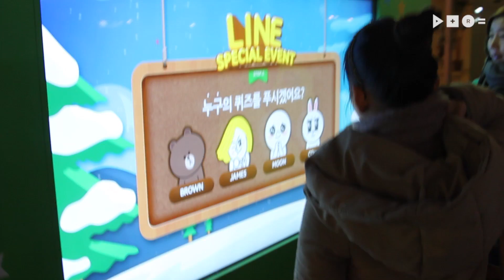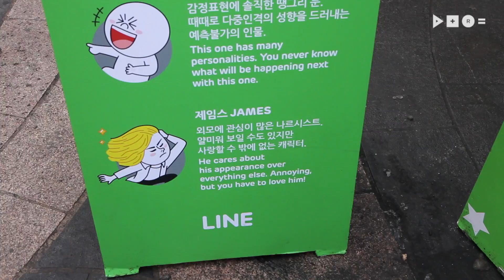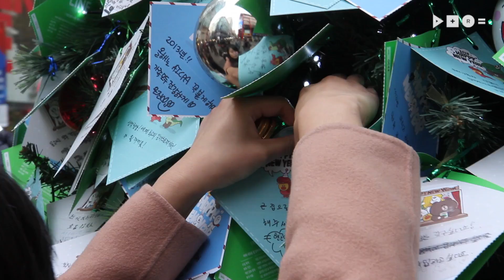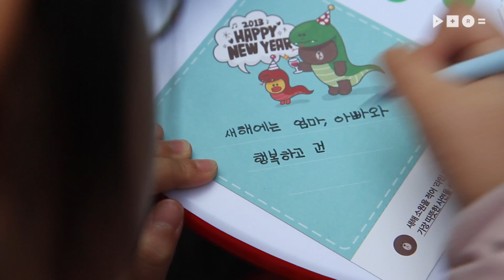네이버 | LINE 명동 프로모션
December. 2012

NHN과 도브투래빗이 함께 만드는 아주 특별한 선물. NHN LINE 명동 프로모션!
도브투래빗은 명동 예술극장 앞에 반짝이는 대형 크리스마스 트리와 캐릭터 오너먼트 그리고 캐릭터를 활용한 대형 선물 박스 키오스트를 설치한 프로모션을 선보입니다.
브랜드 아이덴티티가 그대로 담긴 NHN 라인 명동 프로모션. 그 특별한 시간과 함께 하세요!

퍼포먼스. 그 속에 브랜드들 담다
도브투래빗은 우선 유동인구가 많은 명동에서 브랜드를 알릴 수 있는 지에 대한 고민을 먼저 했습니다. 우리의 감성과 테크놀로지를 어떻게 전달하면 최종적으로 소비자에게 프로모션에 대한 붐업을 유도할 수 있는지에 대해 생각을 했어요. 이에 브랜드 아이덴티티를 그대로 담은 캐릭터 프로모션을 진행하게 됩니다.

라인. 명동을 사로잡다
명동의 중심. 명동 예술극장 앞에서 선보이는 라인 크리스마스 프로모션은 탁월한 위치선정이 가장 눈에 띕니다. 이와 함께 연말과 새해라는 시즌 이슈가 더해져 많은 사람들의 이목을 집중시키는 역할을 합니다.

캐릭터의 활용을 통한 친근함 강조
도브투래빗은 이번 라인 명동 프로모션의 메인 비쥬얼로 라인의 캐릭터(브라운, 코니, 샐리, 문)을 활용했습니다. 브랜드 아이덴티티를 그대로 담은 캐릭터를 장식으로 활용하여 관람객들에게 브랜드를 알리고 프로모션의 붐업을 유도합니다.

디지털 컨텐츠로 만나는 즐거움의 공유
멀티-터치 플랫폼으로 만나는 대형 키오스크를 통해 브랜드와 프로모션을 알리고 있습니다. 관람객들은 키오스크를 통해 라인 관련 퀴즈 게임에 참여합니다. 라인 캐릭터와 ‘high-five’를 통해 즐거운 감정을 공유하게 되고 이와 함께 제공되는 캐릭터 선물을 제공하여 참여도를 높이고 있습니다.

글로벌브랜드에 맞춘 맞춤형 마케팅
도브투래빗은 이번 라인 크리스마스 프로모션에서 글로벌브랜드 NHN에 맞춘 글로벌 마케팅을 선보였습니다. 한국어, 중국어 등 총 4개 국어의 진행을 통해 내국인 관람객뿐 아니라, 명동을 찾은 외국 관람객들에게도 프로모션을 참여할 수 있도록 했습니다.

시즌 이슈를 적절히 활용
명동의 중심. 예술극장이라는 위치적 특성을 적절히 활용하였습니다. 특히 화려한 비쥬얼과 흥미로운 컨텐츠를 통해 관람객의 직접적인 참여도를 높이고 있습니다. 이와 함께 사람이 많이 몰리는 주말 동안 캐릭터 로드 이벤트를 진행하여 사람들의 지속적인 관심을 유도합니다.